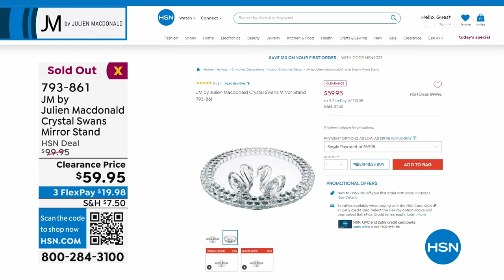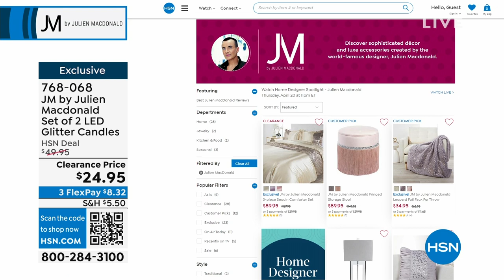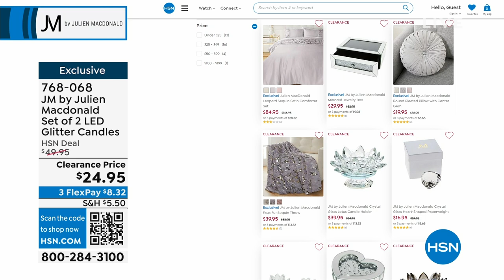HSN | Home Designer Spotlight - Julien Macdonald 04.20.2023 - 11 PM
Discover a touch of glamour and elegance for every space at home with this sophisticated collection.